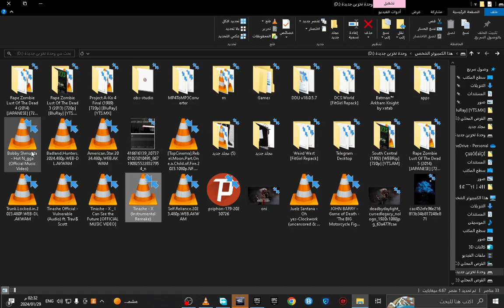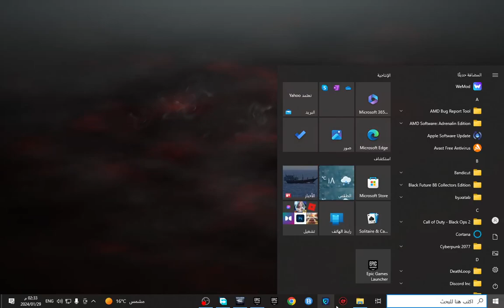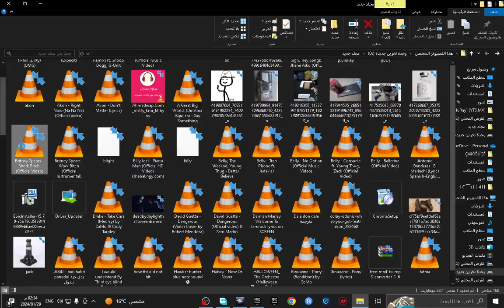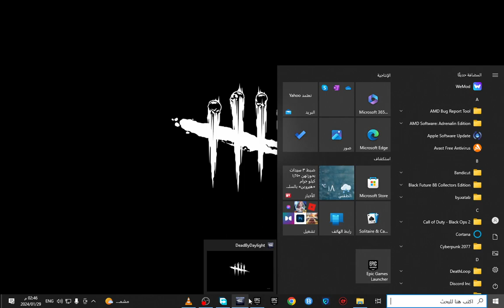skull merchant in pain while playin wes